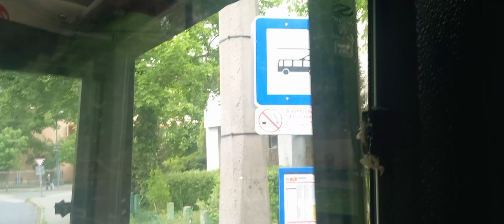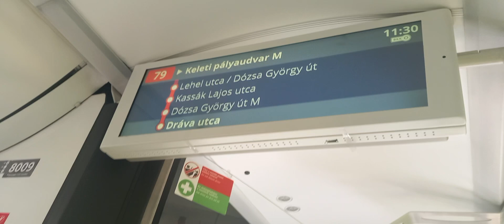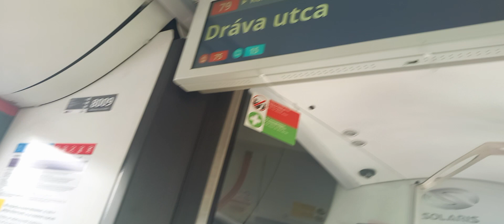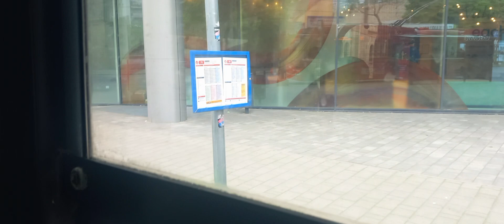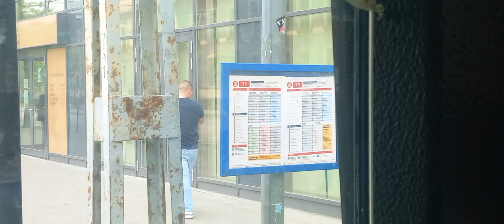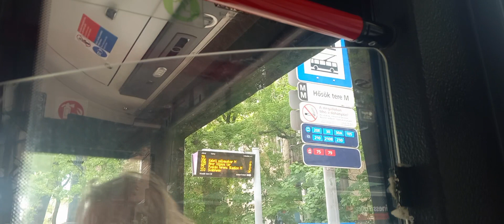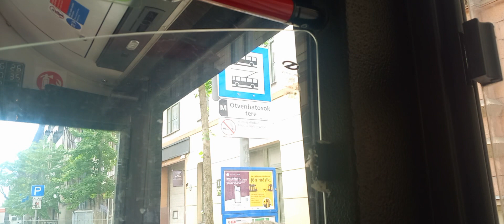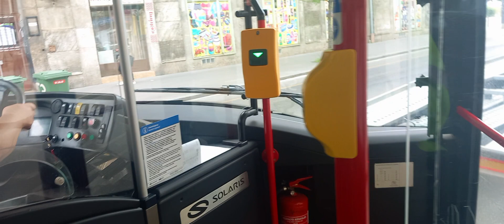🔴 79 - Dagály utca - Keleti pályaudvar M | Soralis Urbino Trolino 12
Szia, ez itt az Bányai Marci  csatorna, itt főleg Gameplayek lesznek!
Ha szeretnéd támogatni a csatornát ezzel tudod megtenni:
FELIRATKOZÁS
MEGOSZTÁS

Messenger hivás ba Haverokal : Bányai Marci , Máté Bazsó, Árpi Szűcs, Róbert József Gulyás

Zene cime : 8. Redbone Mariah Carey - All I Want for Christmas Is You (Make My Wish Come True Edition)
Zene videoja:

 • Zorall - Jég / Lánykéréssel  / 2023 1...

Elérhetőségek:
Faccebook:

 / ropigamertm

 / banyai_catoca_marci
Discord szerverünk:

Gépem:
Gépház: FSP (fekete)
Alaplap: MSI B510
Processzor: Intel(R) Core(TM) i5-10400F CPU @ 2.90GHz   2.90 GHz
Processzor hűtő: be Vizhűtés

Videókártya: Asus GeForce GTX 1060 OC 6GB GDDR5 128bit
Ram: Kingston FURY Beast 64,0 GB DDR4 3200MHz
Tápegység: Power
SSD: Kingston SSDNow 2TB Vicseszter 1T Bit

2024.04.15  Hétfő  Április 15